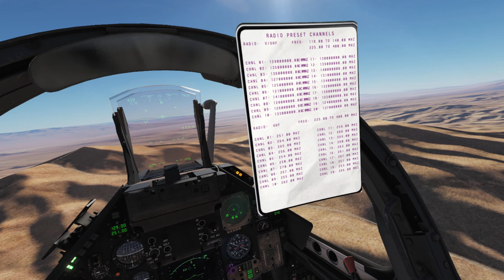DCS World HD VR Nevada M-2000C Constant PEG II (без комментариев) 1440p60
Nevada M-2000C

Digital Combat Simulator World (DCS World) - бесплатная компьютерная игра, симулятор боевых действий.

Плейлист DCS World HD Game

✅ USDT 0xb6114baa8a9ef2cd91c3c93425caa2f1bcf0ae6a

Цель проекта DCS - реалистичное моделирование боевых машин мира: самолетов, вертолетов, бронемашин, кораблей и другой техники. В комплект бесплатной игры входит карта Кавказа с побережьем Черного моря, которая включает часть территории России, Грузии, Турции, а также полностью Абхазию и Осетию. В игре изначально доступны два самолета: российский штурмовик Су-25Т и американский поршневой истребитель времен Второй мировой войны P-51D Mustang в гражданском варианте. Для покупки доступны еще более двух десятков самолетов и вертолетов.

В игру входит один из самых мощных редакторов миссий, когда-либо созданных для авиасимуляторов. Вы можете создавать миссии любой сложности, используя большой арсенал объектов и техники, включая 156 видов оружия, 105 наземных юнитов, более 50 единиц ПВО, 19 кораблей и 84 летательных аппарата под управлением искусственного интеллекта. Сетевая игра через интернет позволит Вам участвовать в виртуальных сражениях в обществе других игроков. DCS World постоянно расширяется как новыми платными модулями от опытных разработчиков, так и пользовательскими модами от сообщества игроков, которые Вы можете приобрести или бесплатно скачать с сайта.

DCS это настоящая "песочница" для ценителей и энтузиастов воссоздания исторических и гипотетических вооруженных конфликтов, которая уже сейчас покрывает несколько временных отрезков, таких как Вторая мировая война, Корейская война, Вьетнам, Война в Заливе и современность. В настоящее время для игры выпущены несколько карт разных эпох: современный Кавказ и американская Невада, а также историческая карта Нормандия 1944. В разработке находятся новые карты включая Персидский залив, Сирия и другие.

DCS World сочетает в себе как аутентичную, честную симуляцию игровых объектов так и игровой режим позволяющий пользователям разного уровня и вовлеченности найти свою игру.

После этого останется только сесть в кабину реального прототипа!